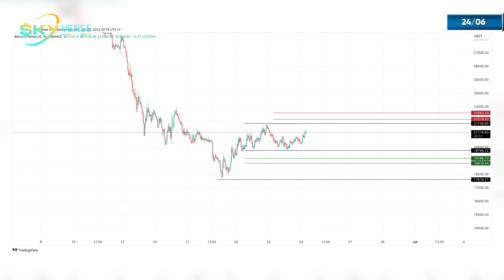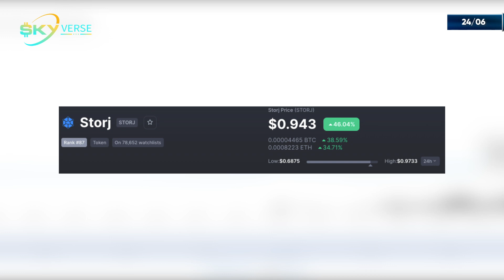1 Phút Bitcoin 24/6: Bitcoin không thể bứt phá? 2,25 tỷ đô quyền chọn BTC hết hạn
24h đã trôi qua nhưng Bitcoin vẫn kiên trì giữ biên độ 21,700 - 19,700 đô